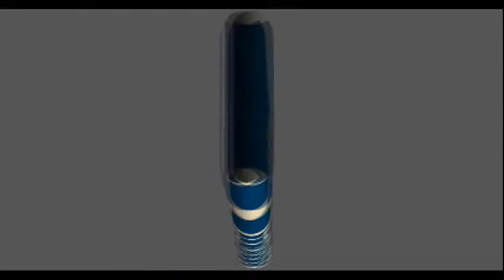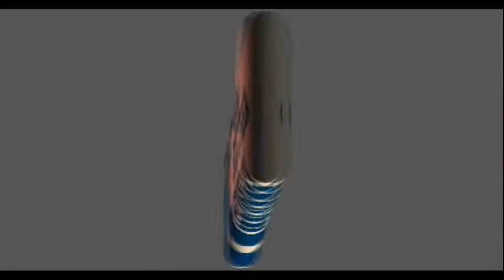Alimentaria 2012 Mexico: Entrevista con Isidro Pérez segundo lugar premio Innoval 2012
Entrevistamos en exclusiva para Alfa Editores a Isidro Pérez de Nortindal Sea Products, ganador del segundo lugar del premio Innoval 2012 entregado en Alimentaria México 2012. Su producto salsa y tinta de calamar lista para cocinar.

Síguenos por twitter en: @TecnoAlimentos1 @DIAONLINE1 @AlfaEditores